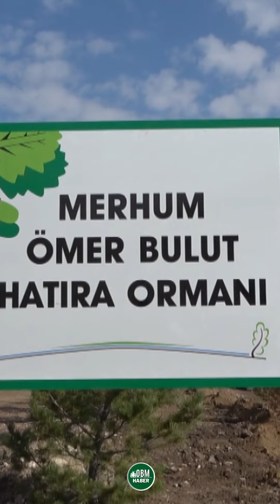Ömer dedenin ismi yangını söndürmeye çalışırken can verdiği fidanlıkta yaşatılacak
Gümüşhane’nin Köse ilçesinde ‘çocukluk hayalim’ dediği fidanlar yanmasın diye çıkan yangına müdahale ettiği esnada hayatını kaybeden 79 yaşındaki Ömer Bulut’un ismi, uğruna canını verdiği fidanlıkta yaşatılacak.
İlçeye bağlı Kayadibi köyünde geçtiğimiz eylül ayında meydana gelen yangında ‘çocukluk hayalim’ dediği ve elleriyle dikerek büyüttüğü çam ağaçları yanmasın diye alevlere müdahale ederken hayatını kaybeden Ömer Bulut’un ismi Gümüşhane Valiliği tarafından hayatını kaybettiği fidanlıkta yaşatılacak.